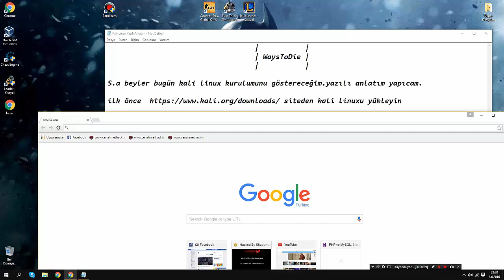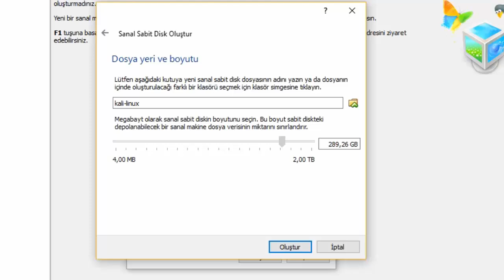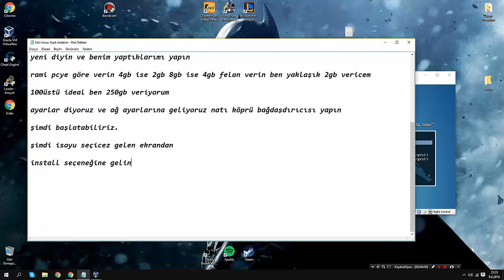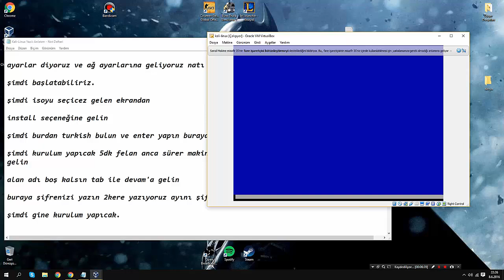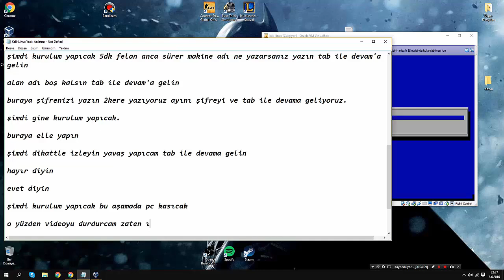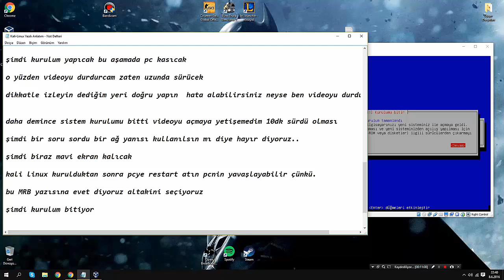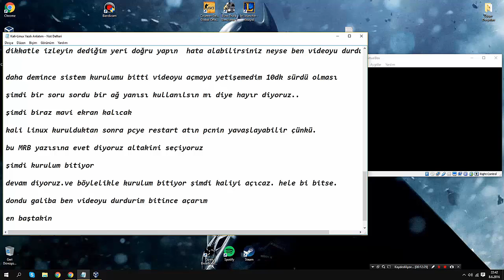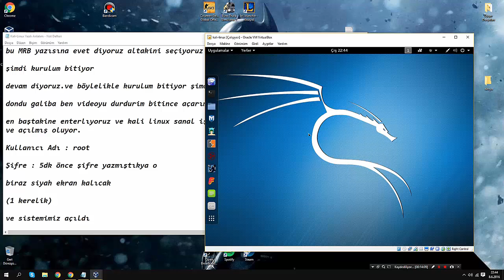Kali Linux Sanal İşletim Sistemi Kurma